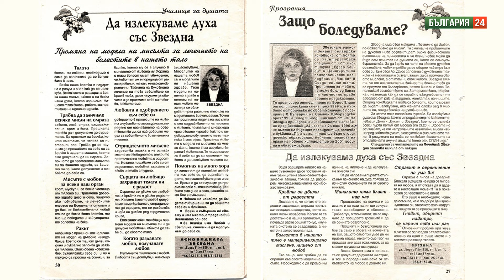Проф. Звездна Георгиева: Вашият висш "Аз" Ви говори!